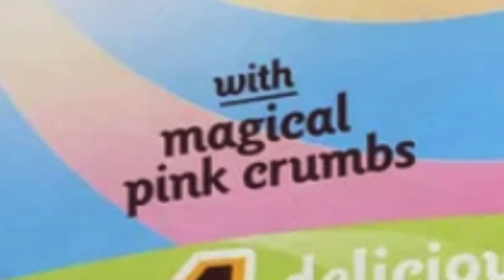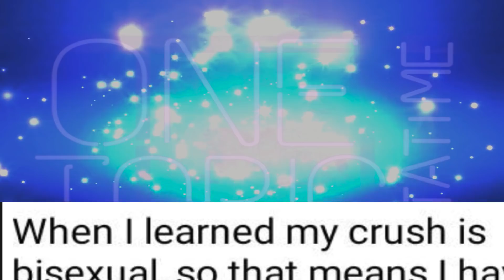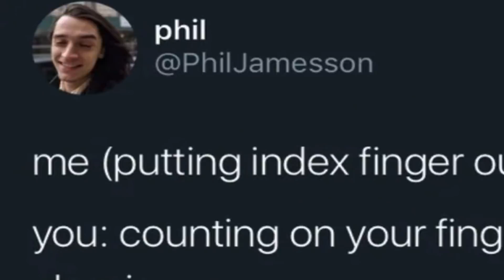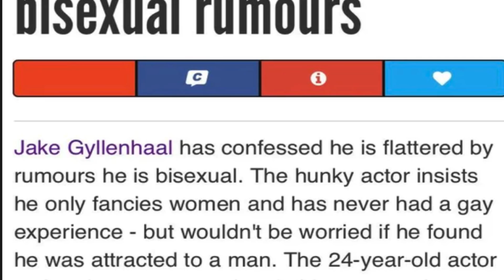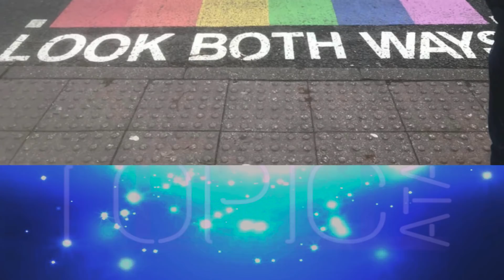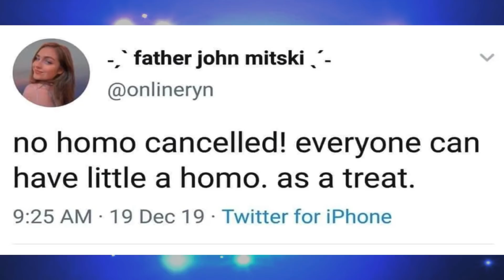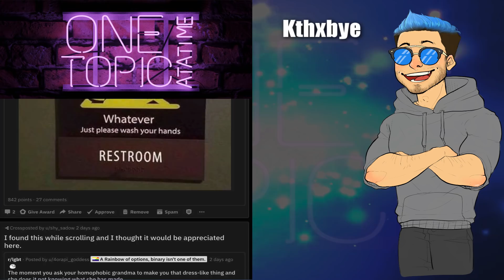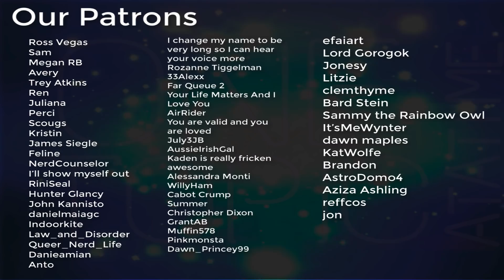MonGay 🌈| *Finger Guns* | r/Bisexual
Happy SunGay! This is an awesome video covering the subreddit r/bisexual, and also r/bi_irl. I love these subs, and I love our TuesGay and ThursGay series (even when they aren't on a TuesGay or ThursGay, haha!). Finger guns. ;)

I hope you like this one, too. Let's be kind to one another, yeah? Much love.